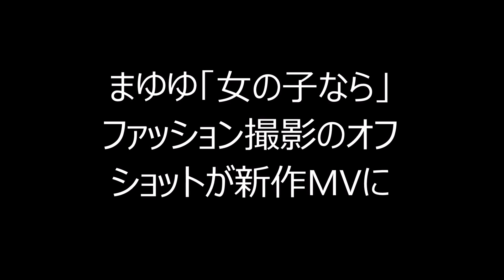まゆゆ「女の子なら」ファッション撮影のオフショットが新作MVに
各種チケット情報

渡辺麻友の新曲「女の子なら」のミュージックビデオが、YouTubeにて公開された。

この曲は6月10日に渡辺がリリースするソロシングル「出逢いの続き」収録のナンバーで、テレビCM「Avail 2014秋冬 渡辺麻友」に使用されている。「女の子なら」のMVはファッションブランド「Avail」とのコラボ作品となっており、“モテカワ系”“ストリートMIX系”“大人ガーリー系”など、さまざまな衣装を着こなす渡辺がファッション撮影に臨む姿を観ることができる。

なおシングルの完全限定生産盤には、50着以上の衣装に身を包んだ渡辺の写真がまとめられた「ファッションBOOK」が付属する。
音楽ナタリー　2015年6月3日 20:22

【関連動画】

・まゆゆ＆ゆきりん大阪２人旅

・「一番可愛い！」まゆゆの肖像画が公開！指原莉乃、高橋みなみ、柏木由紀らも登場！「AKB48選抜総選挙ミュージアム」オープニングセレモニー1

・AKB48 まゆゆ 渡辺麻友 ファンの14歳少年に愛の告白 部屋でエロ本発見 140924 恋愛総選挙 SKE48 NMB48 HKT48